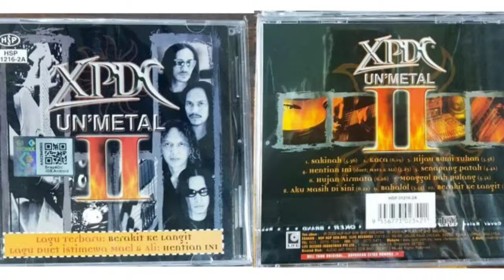XPDC - Un'Metal ll Berakit Ke Langit (Official Audio)